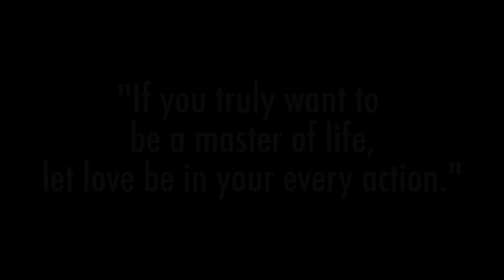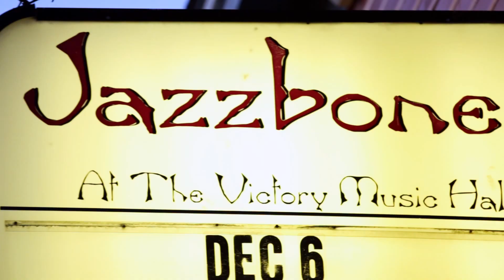January 14th, 2014 | Tacoma, WA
Last update video in Tacoma! We can't wait for you guys to see what we have in store for 2014. :)

Thanks Ady for your help in editing :)